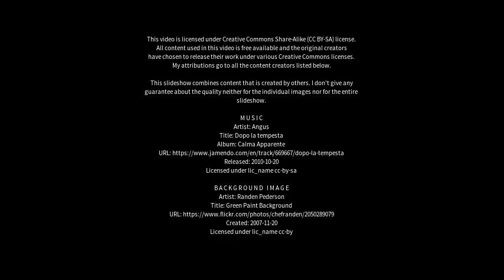Best places to visit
Best places to visit - Mallabula (Australia) Best places to visit - Slideshows from all over the world - City trips, nature pictures, etc.